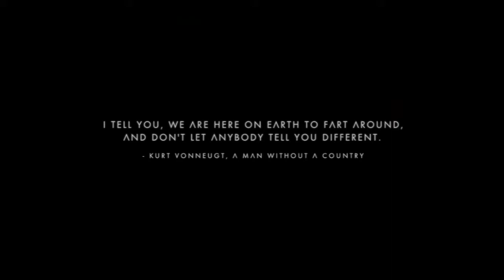No Man's Sky-Bölüm#2- Gezegenler Arası Yolculuk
Merhabalar Oyunu azcık Çözsekte Bu yeterli Değil Hedef  bin tane gezegen gezmek :D